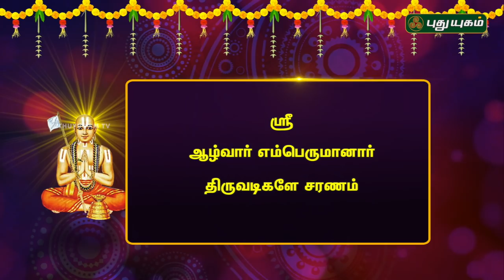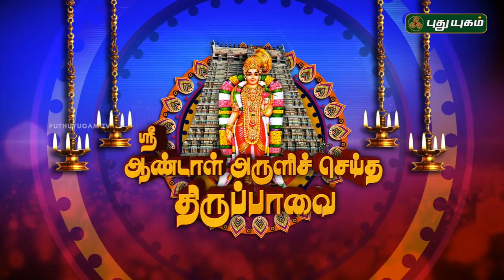திருப்பாவை பாசுரம்-7 | விளக்கவுரை Dr.உ.வே.அனந்த பத்மநாபாச்சாரியார் | மார்கழி வைபவம் | 22/12/2018